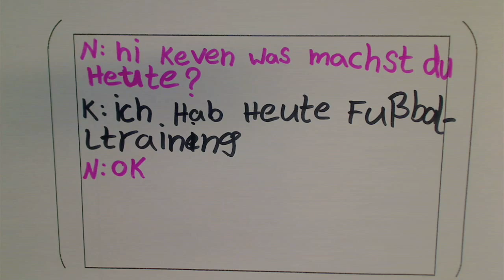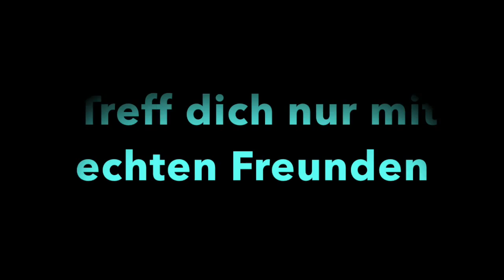Chattipp 5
Die Schülerinnen und Schüler der 6c von der Oberschule an der Egge haben sich mit dem Thema "Im war er noch süß" beschäftigt und wichtige Chattipps durch ihre Trickfilme visualisiert.